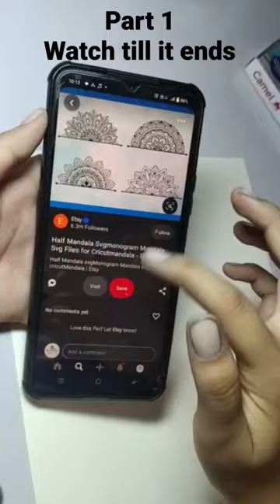Part 1 of Watercolor Mandala Art Riddhi Arumugam another part 2 coming up!!